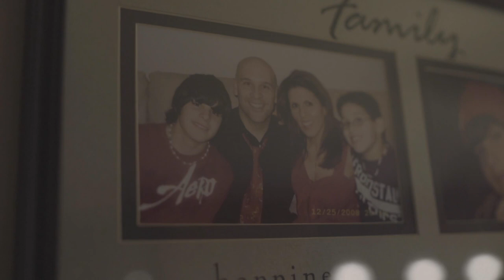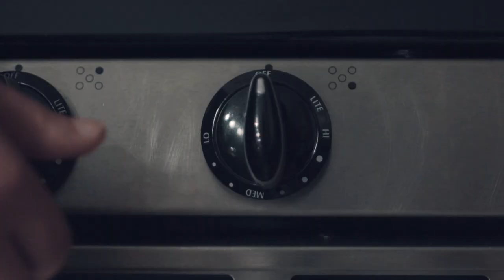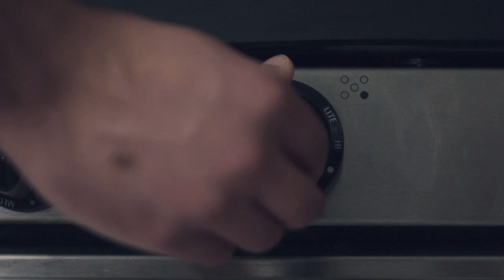I Have OCD, and This Is How It Works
This is a film about my friend Tyler Falcoa, who has O.C.D. I made this for me to learn and  understand O.C.D. and want to share with others the truth about O.C.D.

My Gear:
- Sony a7lll
- Sony a7sii
- Rokinon 35mm 1.5 Cine Lens
- Tameron 28-75mm f2.8 Lens
- DJI Ronin-S
- Rode NTG4+
- Aputure 120dii
- Aputure Light Dome 2
- Quasar 4ft Rainbow light bar